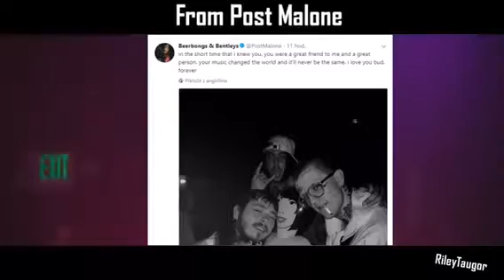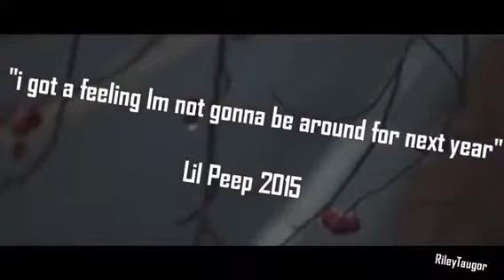Rest in Peace Lil Peep - Tribute video (Response from XXXTentacion , Lil Pump and Ski mask & More)